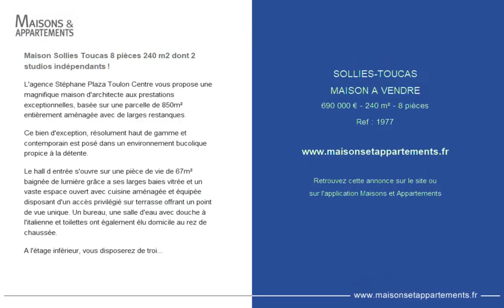SOLLIÈS-TOUCAS - MAISON A VENDRE - 690 000 € - 240 m² - 8 pièce(s)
Référence : 1977

Maison Sollies Toucas 8 pièces 240 m2 dont 2 studios indépendants !

L'agence Stéphane Plaza Toulon Centre vous propose une magnifique maison d'architecte aux prestations exceptionnelles, basée sur une parcelle de 850m² entièrement aménagée avec de larges restanques.

Ce bien d'exception, résolument haut de gamme et contemporain est posé dans un environnement bucolique propice à la détente.

Le hall d entrée s'ouvre sur une pièce de vie de 67m² baignée de lumière grâce a ses larges baies vitrée et un vaste espace ouvert avec cuisine aménagée et équipée disposant d'un accès privilégié sur terrasse offrant un point de vue unique. Un bureau, une salle d'eau avec douche à l'italienne et toilettes ont également élu domicile au rez de chaussée.

A l'étage inférieur, vous disposerez de trois grandes chambres dont une suite parentale de 16m² avec une salle d'eau et sa douche à l'italienne. Pour le côté fonctionnel, les 2 autres chambres se partagent une salle de bain avec baignoire et douche à l'italienne. Commun à toutes les chambres de ce niveau, un dressing de 13m² entièrement aménagé. Toutes les chambres ont un accès direct sur une magnifique terrasse de 65m² dont une partie couverte et disposant d'une cuisine d'été et sa petite piscine avec mur d'eau et nage à contre courant.

En plus des 160m² habitables, vous bénéficiez également de 2 studios avec accès indépendants totalisant environ 80m², portant la surface totale habitable à 240m². Ces 2 studios sont à terminer afin de vous permettre de les personnaliser à votre convenance selon votre projet de vie. Idéal pour une grande famille, ou pour compléter ses revenus sur le marché locatif et saisonnier. Vous trouverez notre projet 3D en 9e et 10e position.

Double garage de 37m² avec accès automatisé et un espace parking permettant de garer jusqu'à 5 voitures.

Cette maison résolument moderne est une véritable prouesse architecturale.

Vous souhaitez en savoir plus ? Contactez votre agence Stéphane Plaza Immobilier au ou sur  Tous nos biens peuvent également être consultés sur

Pour les visites nous vous demandons de venir équipés de masques, gants et gel hydroalcoolique.

Cette annonce vous est proposée par l'agence Stephane plaza immobilier Toulon centre

|2178327|